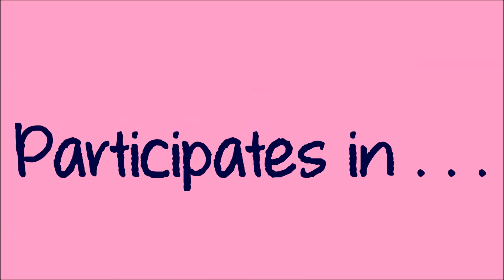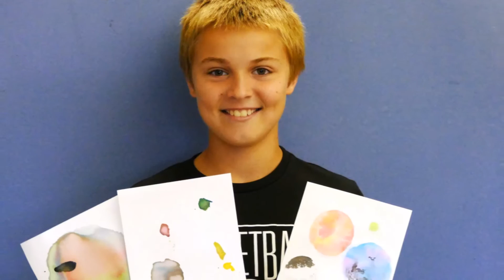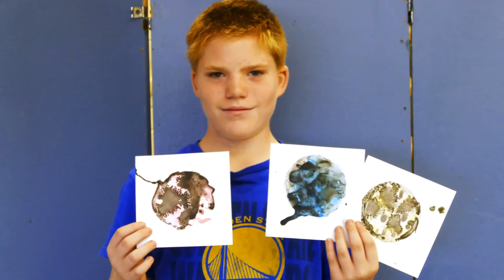CUSD #301 Dot Day 2016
Inspired by Peter H. Reynolds "The Dot"